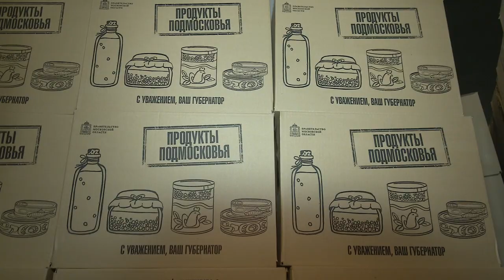Помощь на дом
Адресная помощь, почта, рецепты. У волонтера Екатерины Сапрыкиной очень много дел. И в каждом случае необходимо личное участие. Что помогает волонтеру справляться с такими объемами работы?